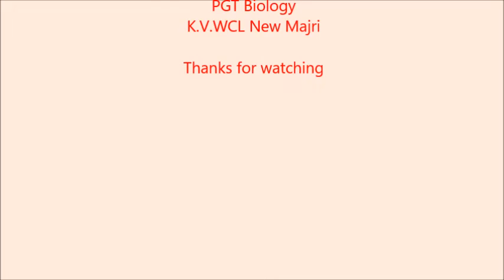Enjoy the beauty of nature.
Nature is beautiful and mysterious.